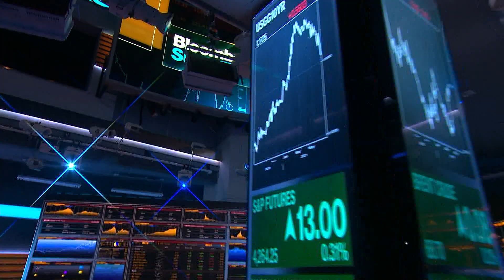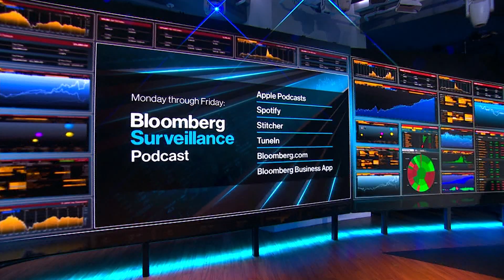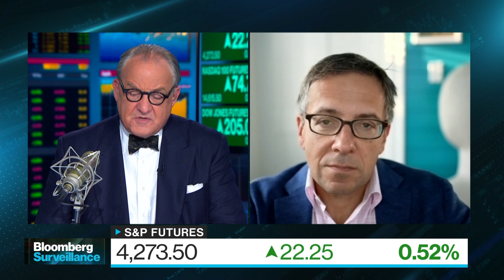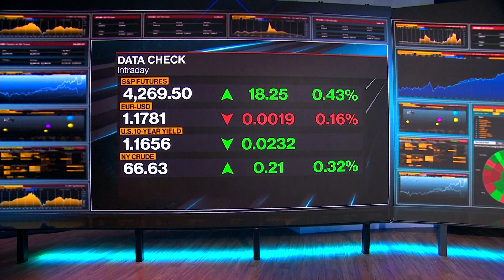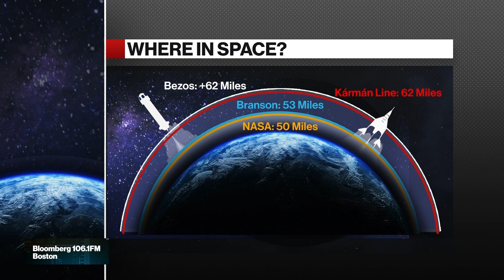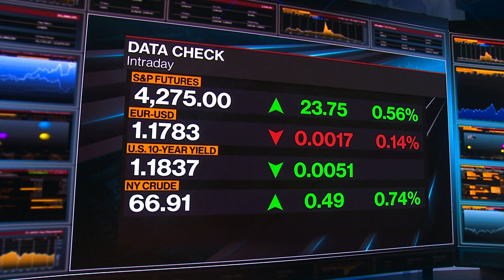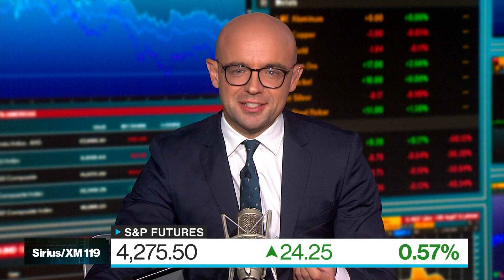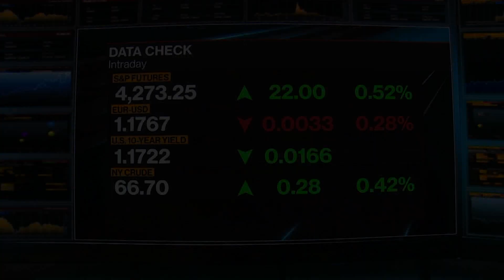'Bloomberg Surveillance' Full Show (07/20/2021)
Jul.20 -- Tom Keene, Jonathan Ferro and Lisa Abramowicz have the economy and the markets "under surveillance" as they cover the latest in finance, economics and investment, and talk with the leading voices shaping the conversation around world markets. This show is simulcast worldwide on Bloomberg Television and Radio.